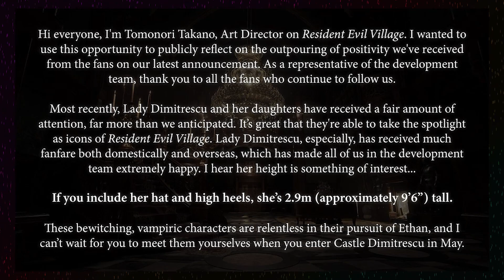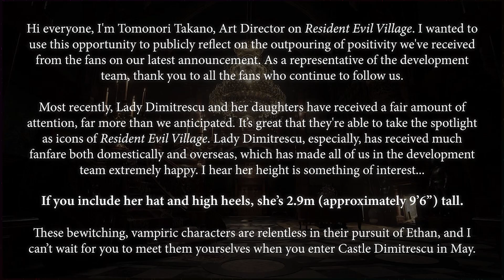RESIDENT EVIL: MILF - LADY DIMITRESCU HEIGHT REVEAL!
Whilst the world begins the long road to recovery of what has been the most difficult time in modern history, the internet is busy seeking the answers to the BIG questions out there. Like.. how tall is Lady Dimitrescu from Resident Evil 8 (resident evil village). Well, it looks like we finally have our answer. Take a look.

Resident Evil 4 - Save Theme [Trap Remix]
Composer of Original Theme - RE4: Misao Senbongi